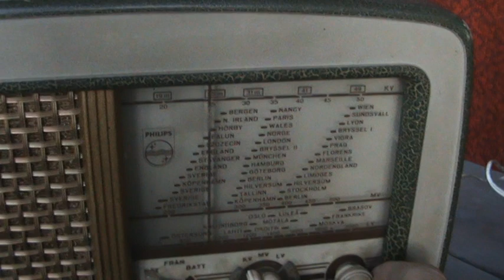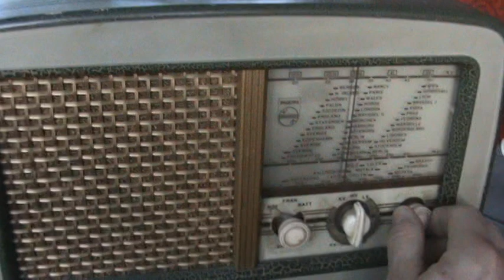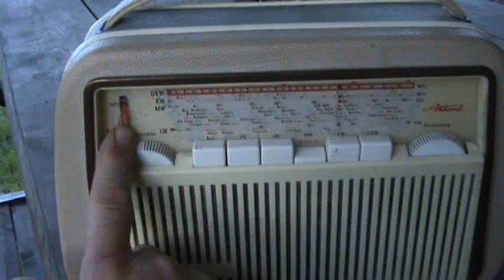Старі лампові радіо "Philips" і "Дорожний" проти транзисторних Аккорд , ВЄФа та Селги. Тест .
Порівнюємо якість прийому  портативних переносних ЛАМПОВИХ  радіоприймачів 50-х років з їх транзисторними конкурентами з початку 60-х і 70-х .
Отже , в тесті приймають участь  три високоякісні всехвильові приймачі , аналогічного радянському 2-му класу ...
1) Голландський ЛАМПОВИЙ  всехвильовий Philips LS452UB .1955 .
2) Німецький ТРАНЗИСТОРНИЙ всехвильовий Akkord Pinguin . 1960.
3) Радянський ТРАНЗИСТОРНИЙ всехвильовий VEF 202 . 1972.

А також  два малогабаритні приймачі 4-го класу ...
4) Радянський ЛАМПОВИЙ малогабаритний переносний приймач "Дорожний"
5) Радянський ТРАНЗИСТОРНИЙ малогабаритний всім відомий приймач "Селга" .

Оцінюйте і робіть висновки , в коментарях можна поділитись враженнями і своїм вибором.
Tube  "Philips" and "Дорожный" vs. Transistor "Accord", "VEF" and "Selga" ... Comparative tests.

We compare the quality of the portable portable TUBE  radio receivers of the 50's with their transistor competitors since the early 60's and 70's.
So, in the test, there are three high-quality waveguide receivers, similar to the Soviet 2nd class ...
1) Dutch TUBE  ALL-WIVE Philips LS452UB .1955.
2) German TRANSISTOR ALL-WIVE Akkord Pinguin. 1960
3) Soviet TRANSISTOR ALL-WIVE VEF 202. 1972

And also two small receivers of the 4th grade ...
4) Soviet TUBE small portable receiver "Road"
5) Soviet TRANSITORY small-size known to all known receiver "Selga".

Evaluate and draw conclusions, in the comments you can share impressions and your choice.
Porównujemy jakość odbioru przenośnych przenośnych radioodbiorników lampowych z lat 50-tych z ich tranzystorowymi konkurentami z wczesnych lat 60-tych i 70-tych.
Tak więc w teście biorą udział trzy wysokiej jakości odbiorniki z całej wsi, podobne do sowieckiej 2. klasy ...
1) Holenderski TUBE all-wave Philips LS452UB .1955.
2) Niemiecki tranzystor pełnofalowy Akkord Pinguin. 1960.
3) Radziecki tranzystor pełnofalowy VEF 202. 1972

A także dwa małe odbiorniki 4. klasy ...
4) Radziecki kompaktowy przenośny odbiornik LAMP „Droga”
5) Radziecki mały, dobrze znany odbiornik tranzystorowy „Selga”.

Oceniajcie i wyciągajcie wnioski, w komentarzach możecie podzielić się wrażeniami i wyborem.

Сравниваем качество приема портативных переносных ламповых радиоприемников 50-х годов с их транзисторными конкурентами с начала 60-х и 70-х.
Итак, в тесте принимают участие три высококачественные всехвильови приемники, аналогичного советскому 2-му классу ...
1) Голландский ЛАМПОВЫЙ всеволновой Philips LS452UB .1955.
2) Немецкий транзисторный всеволновой Akkord Pinguin. 1960.
3) Советский транзисторный всеволновой VEF 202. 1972

А также два малогабаритные приемники 4-го класса ...
4) Советский ЛАМПОВЫЙ компактный переносной приемник "Дорожный"
5) Советский транзисторный малогабаритный всем известный приемник "Селга".

Оценивайте и делайте выводы, в комментариях можно поделиться впечатлениями и своим выбором.